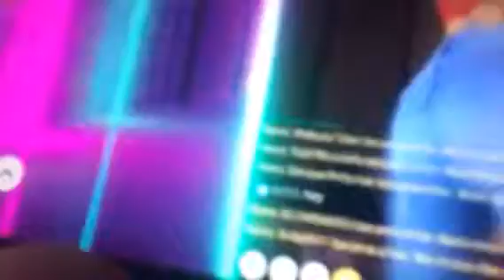The SOCOM chords but it’s in standard tuning and has random solo for no reason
It is also followed by a random ad that keeps on popping up for sheer sake of demonetizing

Thankfully I forgot how to monetize my videos